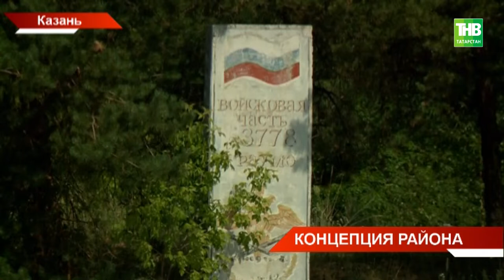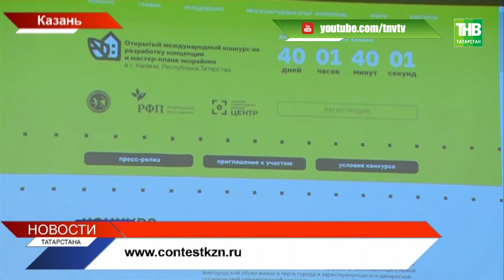В Казани появится первый жилой экорайон - ТНВ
Его построят на территории бывшей артиллерийской базы в Кировском районе. К разработке проекта привлекут архитекторов со всего мира. Сегодня по поручению Президента Рустама Минниханова объявлен международный конкурс. Призовой фонд составит 12 миллионов рублей. Участок принадлежит Республиканскому фонду поддержки. Вырученные средства от продажи земли направят на выплаты обманутым вкладчикам.

Координаты:
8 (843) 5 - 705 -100